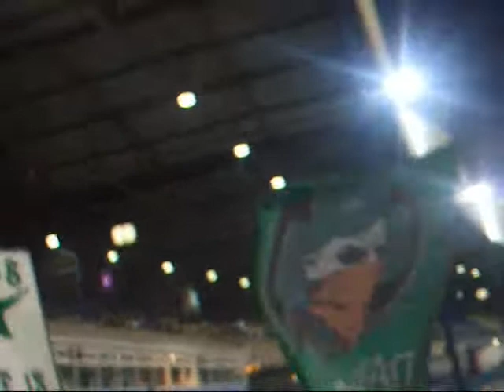ael - Panathinaikos Xorto Magiko 12/05/2010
Xorto magiko ston  agwna tou Panathinaikou enantiwn tis ael stin lemeso... 12/05/2010